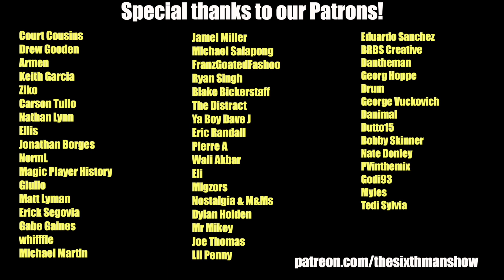EP. 238 - Franz Of The Future - Orlando Magic Podcast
Franz has been putting the world on notice with him performance at EuroBasket. Jonathan & Luke break down his performance for Germany so far.

Producer: @kevin_tucker_